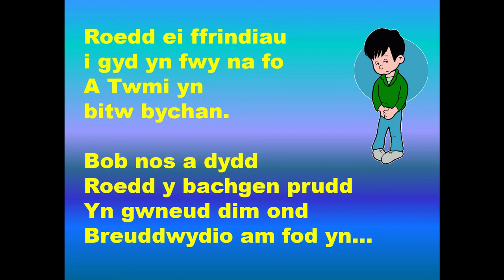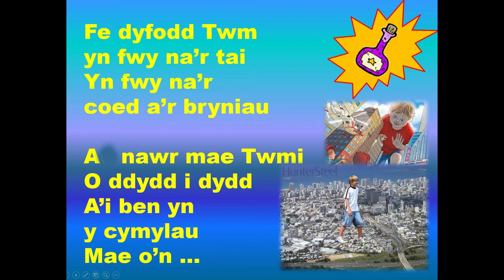Cân y Cawr - Caryl Parry Jones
Nid yw Sôn am Lyfra'n berchen ar unrhyw hawlfraint dros y deunydd hwn.
Rydym wedi ei uwchlwytho er mwyn i blant Cymru gael mwynhau'r caneuon
sydd bellach ddim ar gael.